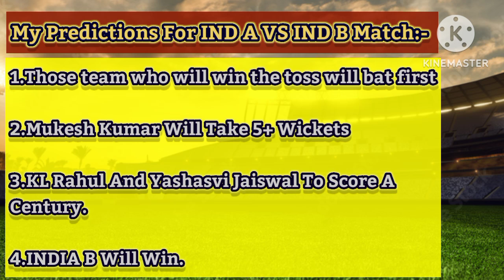Ind A vs Ind B 1st Test 2024||both teams playing-11||duleep trophy 2024 match 1 live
India D Full Squad For Duleep Trophy 2024||Shreyas Iyer Captain🧢👍||Axar Patel In India D,Ishan Back
India C Full Squad For Duleep Trophy 2024||Ruturaj Gaikwad Captain🧢👍||Suryakumar Yadav In India C💪👍||
India B Full Squad For Duleep Trophy 2024||Abhimanyu Easwaran Captain🧢||Rishabh Pant Is Back In Test
India A Full Squad For Duleep Trophy 2024||Shubhman Gill New Captain🧢👍||Prasidh Krishna Comeback👍||
ind vs sl 3rd odi 2024||both teams playing-11||ind vs sl live match today||ind vs sl highlights
ind vs sl 2nd odi 2024||both teams playing-11||ind vs sl live match today||ind vs sl highlights||
ind vs sl 1st odi 2024||both teams playing-11||ind vs sl live match today||ind vs sl highlights||
ind vs sl 3rd t20i 2024||both teams playing-11||ind vs sl live match today||ind vs sl highlights||